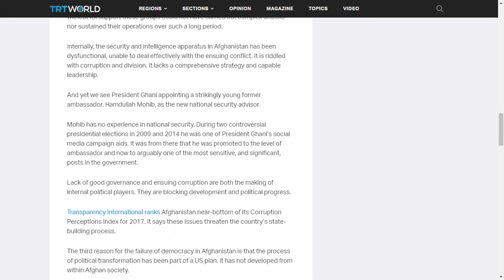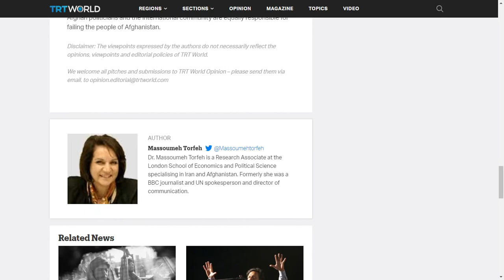Why Democracy Is Failing In Afghanistan (Opinion)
Why democracy is failing in Afghanistan (TRTworld, Oct 30, 2018)